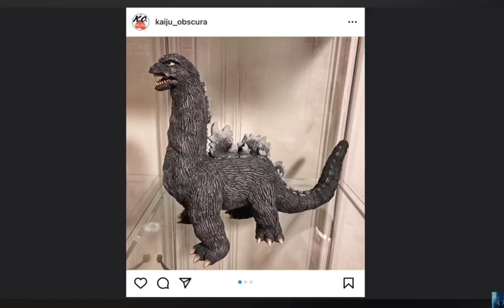Cursed godzilla images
Credits to @godzillasuper7727